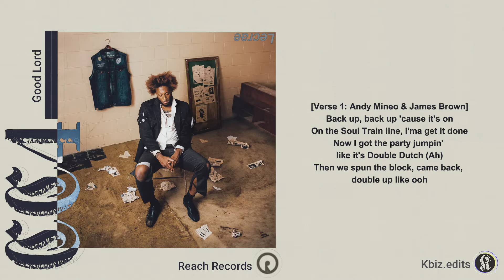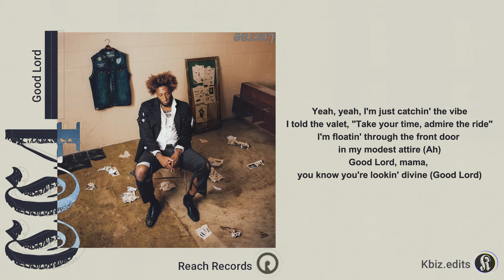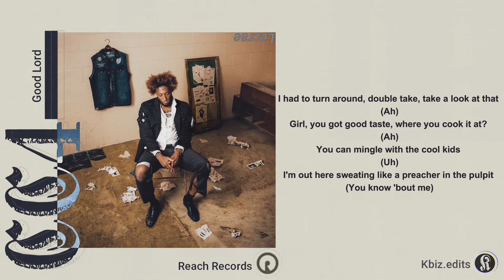Lecrae - Good Lord (Lyrics Video) ft. Andy Mineo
4 Things To Know:
1) God loves you and He came that you may have an abundant life.

2) However you are separated from God (Your sins separate you from Him), therefore you cannot  experience His love and plan for your life.

3) Jesus Christ died for you and He is the only way you can reach God because through him you can know God and experience Him and his love for you. (Jesus Christ is the only way)

4) You must receive Jesus Christ as your savior and Lord; then you can know and experience God’s love and plan for your life.

Ask Him to come into your life through a prayer. Trust Him to do what He has promised. He is more concerned with what you mean in your heart.

ROMANS 10:9-10 "If you confess with your mouth, “Jesus is Lord,” and believe in your heart that God raised him from the dead, you will be saved. One believes with the heart, resulting in righteousness, and one confesses with the mouth, resulting in salvation."
REPENT FOR THE KINGDOM OF GOD IS NEAR!!!🙏🙏🙌🙌❤❤

Say: ‘’Lord Jesus, I need You. I have been controlling my own life and have sinned against You. Thank You for forgiving my sins. Come into my life and take control of my life. Make me the kind of person You want me to be.’’ Amen